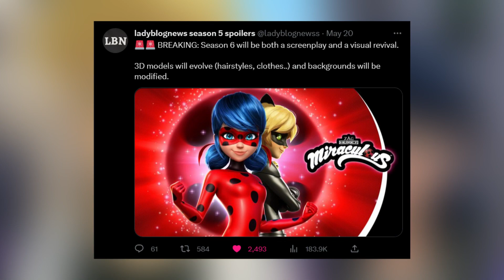Miraculous Season 6 is getting THE VISUAL REVIVAL, but...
This final day of this year's May. let's talk about the one of the Miraculous Season 6 News, which is the animation in MLB Season 6 may got a visual revival, but I still have some doubts knowing how inconsistent the animation quality on each Miraculous Episodes since Season 2 due to the outsourcing to let other animation studios besides SAMG to animate Miraculous episodes...

But, we'll how it's going...

I hope you enjoy this video! Thanks
Let's reach this channel at least 50K Subscribers or even 100K before the end of this year!